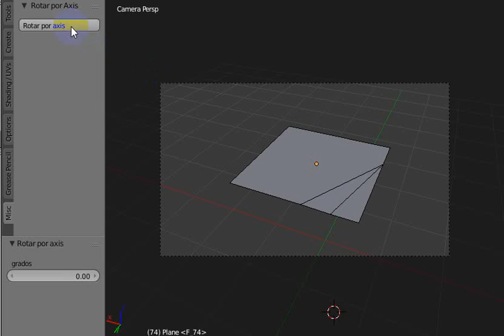rotar por axis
Primera prueba de rotación automática por axis de múltiples caras

First test of automatic rotation by axis of multiple faces